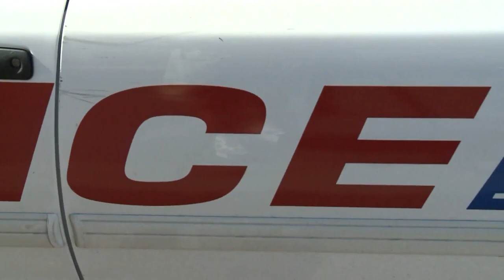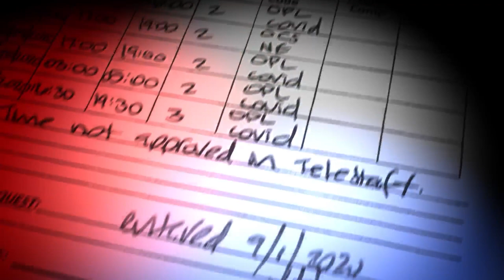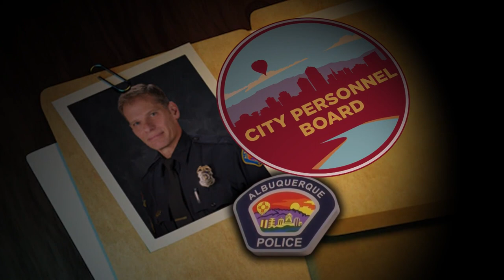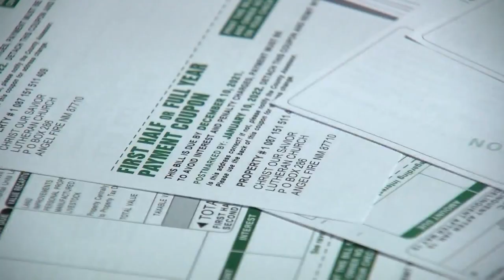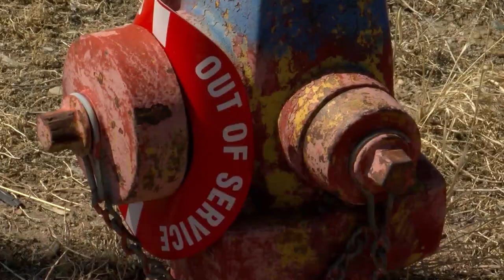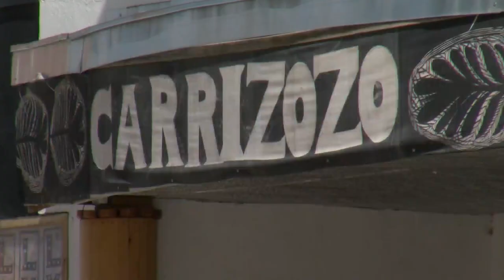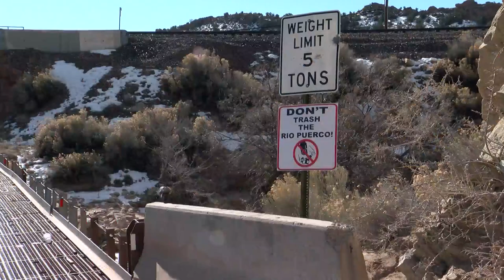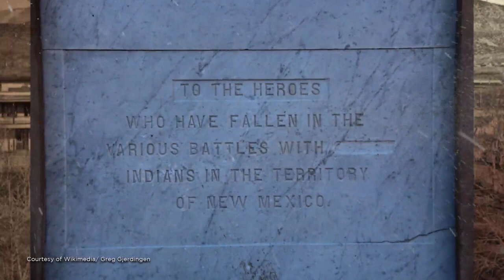Larry Barker's Best 2022 Investigations